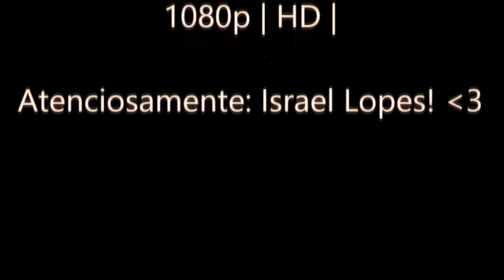🔥 PESSOAS QUE ESCREVEM ERRADO '-'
🔺 Já vi cada coisa que as pessoas escrevem na internet e na vida. Aquelas pessoas que escrevem errado e se acham certos.
Não sou professor, mais vim pra corrigir kkkk. 🔻

►►► FACEBOOK DO LOPES: Israel LopesYT ★

►►► TWITTER DO LOPES: @IsraelLopesTV★

►►► INSTAGRAM DO LOPES: IsraelLopesTV ★

►►► SNAPCHAT DO LOPES: IsraelLopinho ★

➲ AMO MEUS FÃS, SÃO MINHA INSPIRAÇÃO ♥

➜ Usem nas suas fotos a SomosTodosLopesnáticos ♥